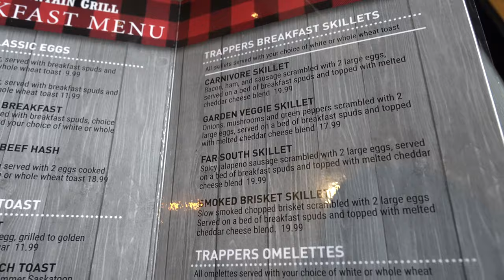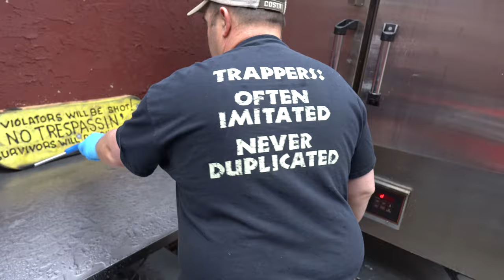The Best Canadian Barbeque? Review of Trappers Mountain Grill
Steve and Debbie West's Trappers Mountain Grill BBQ blows all misconceptions about our friends to the north out of the water! This is great Canadian BBQ and may be the best in Canada! Perched way up in the Rockies just north of the Montana U.S. border lies a quaint little gem of a BBQ joint that not only puts out some tasty brisket and baby backs, but for six months serves breakfast, lunch, and dinner seven (that's right, 7) days a week from 8 am to 8 pm. We decided to take a chance on this areas only true wood fired barbecue joint and we're glad we did! Come along as we explore Glacier National Park and Waterton Lakes and Waterton Park Alberta Canada!
I'm no Guy Fieri, but I do know good food, so does Clark!

For more information and before you travel to Steve's joint call ahead:
Stephen & Debbie West
Box 86, 106 Waterton Ave.
Waterton Park, Alberta T0K 2M0

Say hi on Social Media and be sure to follow us for surprises! Share the BBQ Love with everybody!